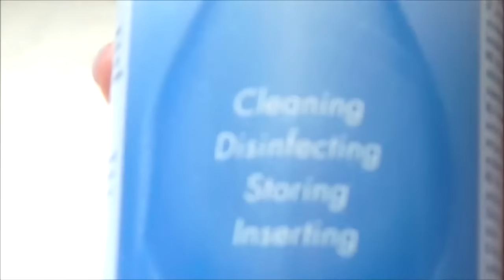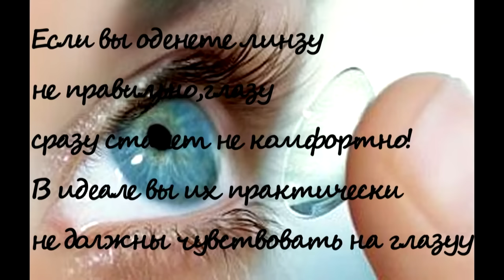КАК НАДЕВАТЬ ЛИНЗЫ ДЛЯ ГЛАЗ ,ФИРМА ACUVUE OASYS